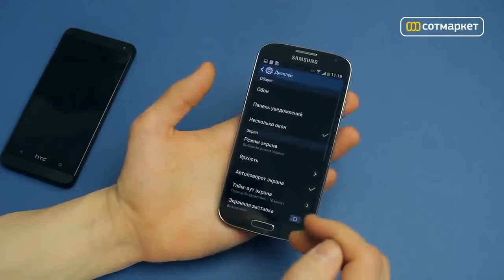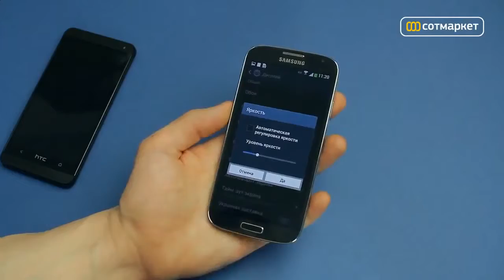Смартфон Samsung Galaxy S4 Отзывы Самсунг S4 видео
Новый смартфон Samsung GALAXY S4 станет твоим истинным компаньоном, который поможет упростить общение с людьми и сохранить самые радостные моменты жизни. Каждая его функция призвана сделать твою жизнь насыщенней и интересней. Кроме того, он может следить за твоим здоровьем и самочувствием. Samsung GALAXY S4 — твой незаменимый омощник.
Две  стороны одного сюжета Две камеры - одна фотография. Теперь любой момент жизни можно запечатлеть одновременно с помощью двух камер – основной и фронтальной, а внешний вид каждого снимка можно изменить с помощью множества готовых шаблонов. Вдобавок функции “Двусторонняя съемка” позволят тебе поделиться эмоциями и вспечатлениями вместе с друзьями и близкими, неважно как далеко они от тебя находятся